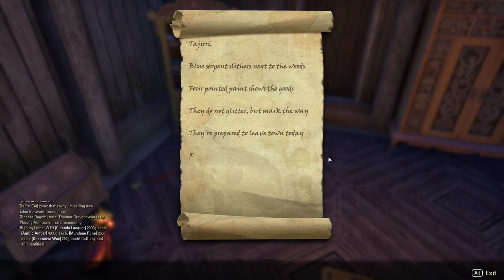The Elder Scrolls Online: Elsweyr [3] Dastardly Distraction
Well, I got distracted by that dapper individual, then by trying, unsuccessfully, to hunt down a dragon. Curse my attention span.

Also some really chunky performance at times for no apparent reason.